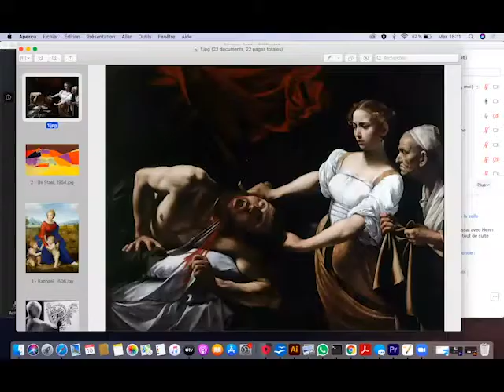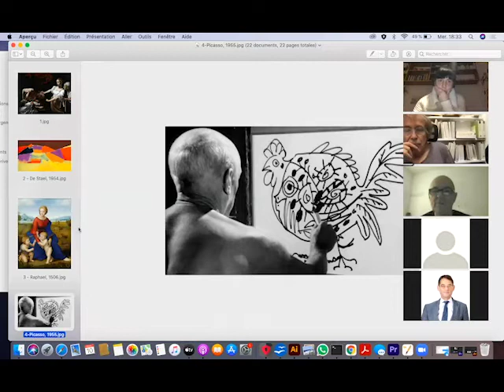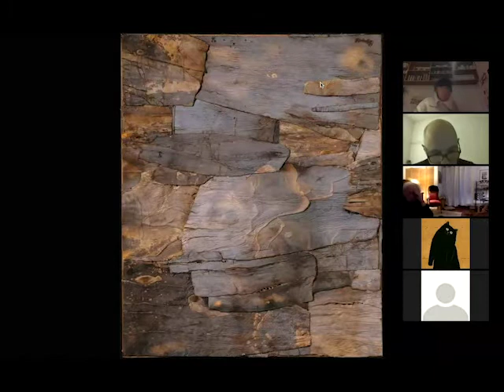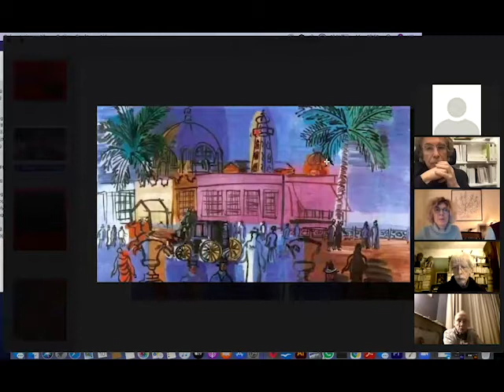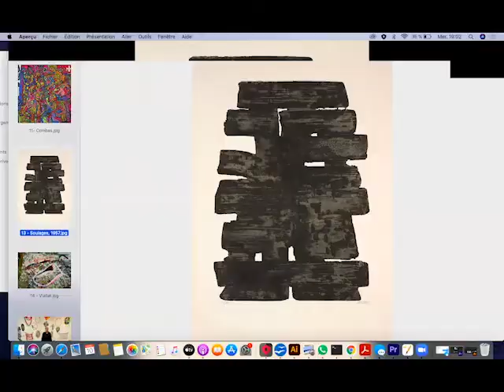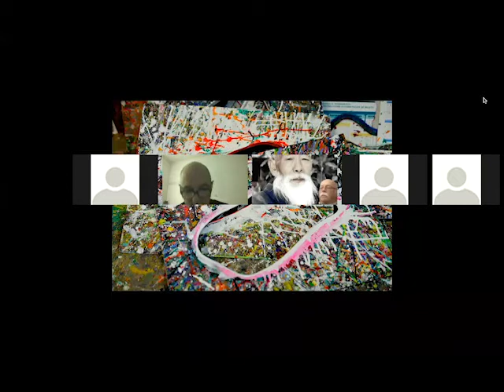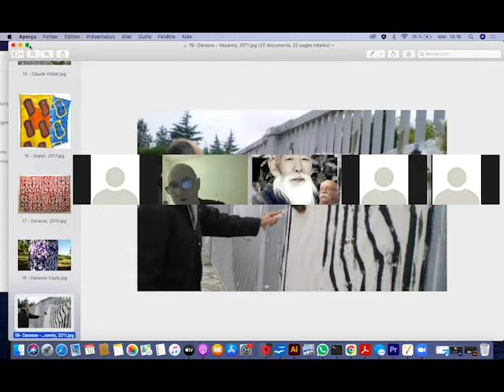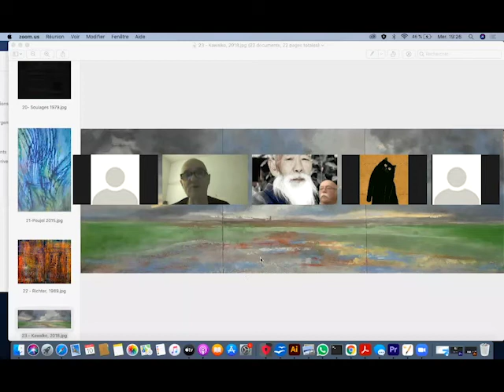Henri Darasse "Peinture et décoïncidence"